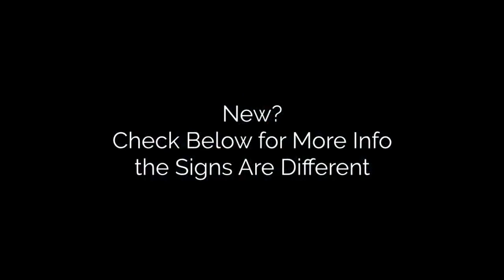Leo 2020 Yearly Horoscope | True Sidereal Astrology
The Leo horoscope for 2020 has Saturn conjunct Pluto and Jupiter. This is a year of restructuring our perspectives to what's possible in our lives. A great year for transformation and change that leads to greater opportunities and new structures being built. The total solar eclipses will create new beginnings to our life path and new insights throughout the year.